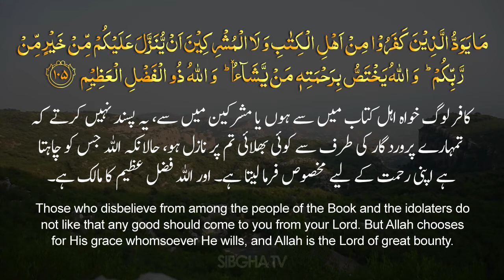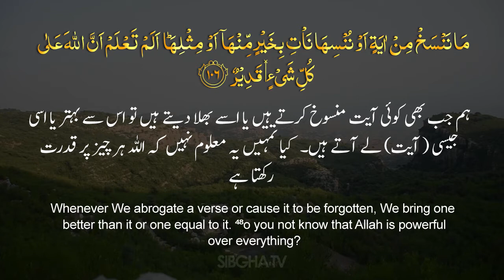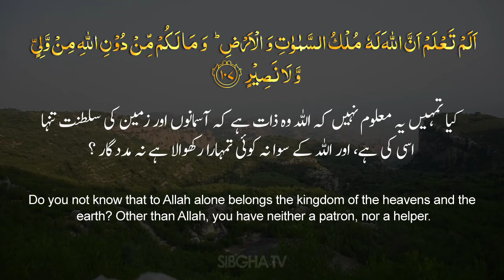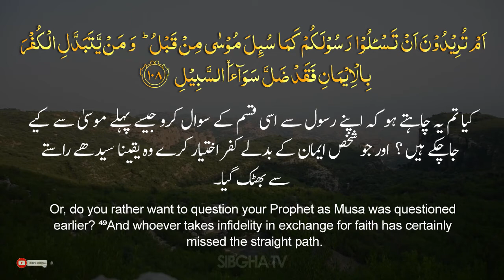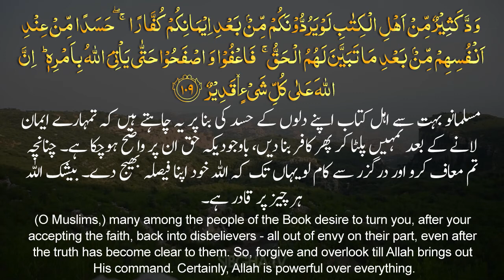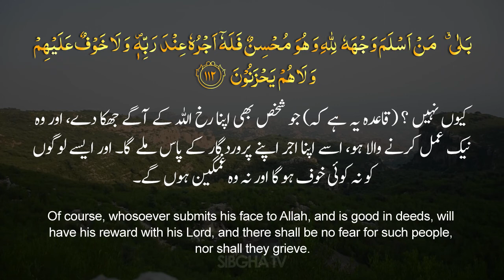Surah Baqarah 104 - 112 | Chapter 13 | Quran Recitation by Mohammad bin Aslam | Sibgha tv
TARJUMA: Mufti Taqi Usmani
Reciter Name: Mohammad Bin Aslam
Originally Record By Sibgha tv